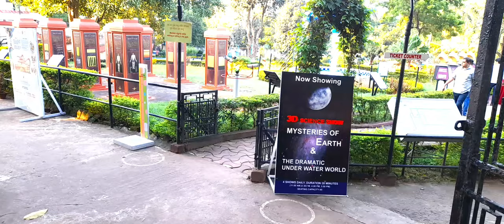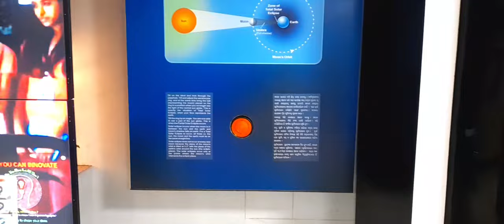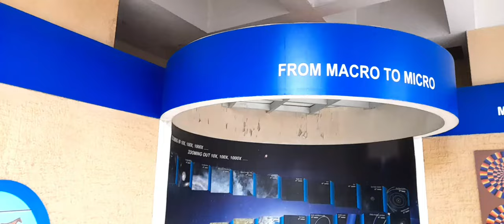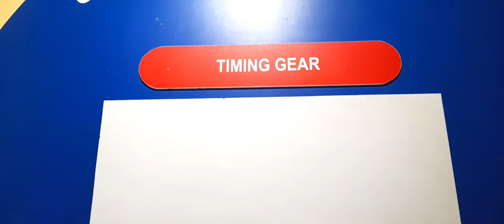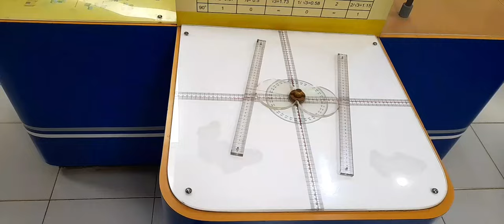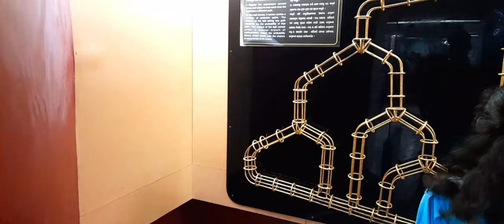Science Park, Bhubaneswar (Part-1)|| Regional Science center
Science Park, Bhubaneswar ||Regional Science center